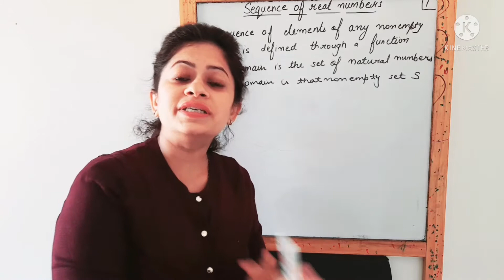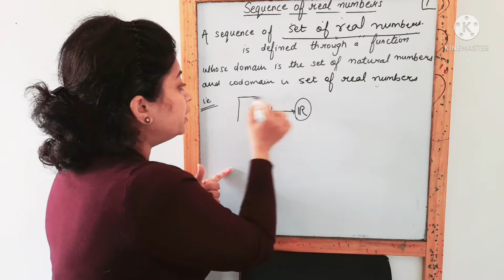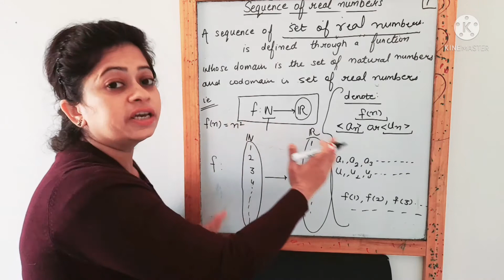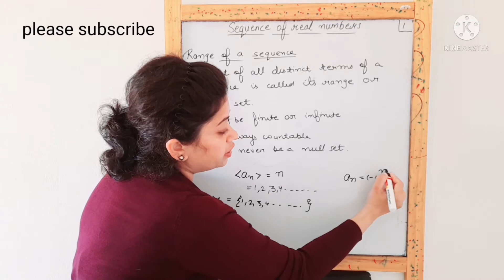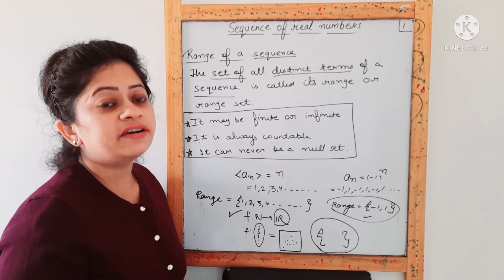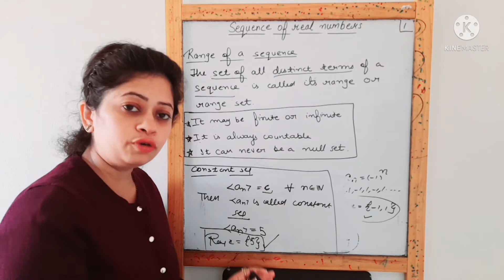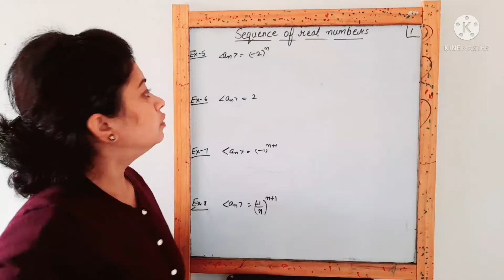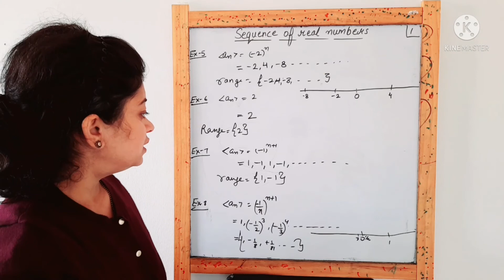Sequences in Real Analysis – Complete Concept & Range Explained | BSc | MSc | NET | IIT JAM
✨ Welcome to Maths Mastery with Dr. Upasana P. Taneja ✨

This playlist is specially designed to cover all important topics of Real Analysis step by step. Whether you are preparing for B.Sc., M.Sc., or entrance exams, these lectures will help you build a strong foundation and clear every concept with ease.

From limits, continuity, differentiability, sequences, and series to advanced topics — everything is explained in a simple, structured way.

👉 Start your Real Analysis journey here and take one step closer to exam success!

I’m Dr. Upasana Pahuja Taneja, and this channel is dedicated to helping students master mathematics for entrance exams like B.Sc., M.Sc., and beyond.

 Here you’ll find:

A complete Real Analysis series (perfect for entrance preparation).

Group Theory lectures + specially prepared Group Theory Notes with tons of MCQs (check out my videos for details!).

In-depth lessons on Complex Analysis.

Crystal-clear explanations in Linear Algebra.

Whether you’re preparing for exams or simply want to strengthen your mathematical foundation, you’ll find step-by-step explanations that make even the toughest concepts easy to understand.

✍️ You can also explore my blog for extra resources: upasanataneja.blogspot.com